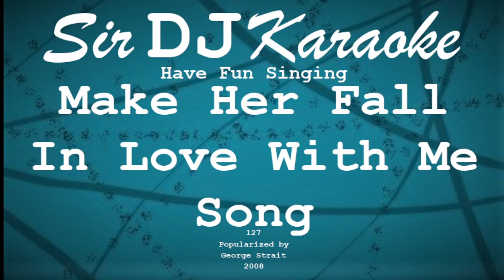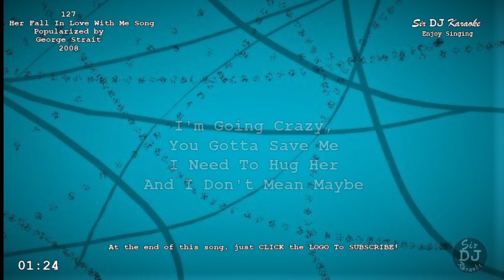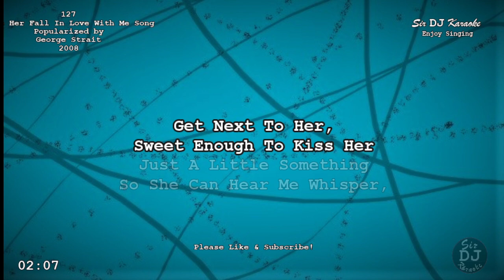[127] Make Her Fall In Love With Me Song - George Strait [Key of G]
Requested by @sgk8412 , Enjoy singing along